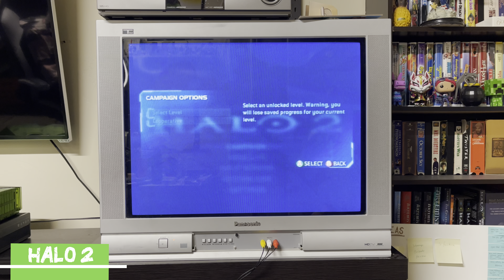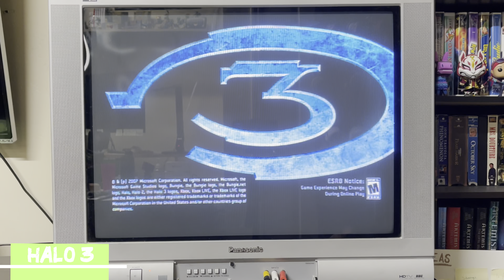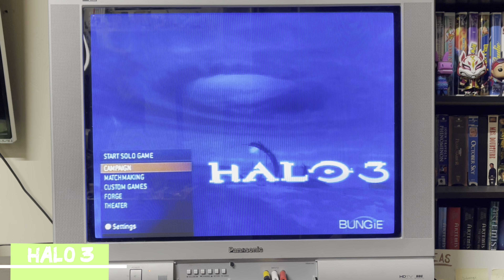Every Halo Menu and Loading Screen